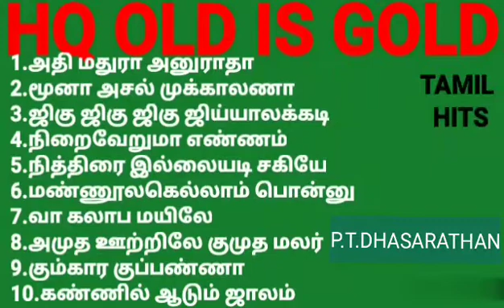HQ OLD IS GOLD 1958 TAMIL HITS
1.அதி மதுரா அனுராதா
2.மூனா அசல் முக்காலணா
3.ஜிகு ஜிகு ஜிகு ஜிய்யாலக்கடி
4.நிறைவேறுமா எண்ணம்
5.நித்திரை இல்லையடி சகியே
6.மண்ணுலகெல்லாம் பொன்னுலகாக
7.வா கலாப மயிலே
8.அமுத ஊற்றிலே குமுத மலர்
9.கும்கார குப்பண்ணா
10.கண்ணில் ஆடும் ஜாலம்

கேளுங்கள் கேளுங்கள் கேட்டு கொண்டே இருங்கள்